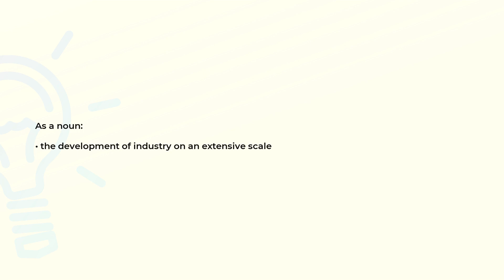What is the meaning of the word INDUSTRIALIZATION?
Definition and spelling of the word INDUSTRIALIZATION.

(00:00) Intro
(00:08) As a noun
(00:16) Spelling

As a noun (00:08):
• the development of industry on an extensive scale